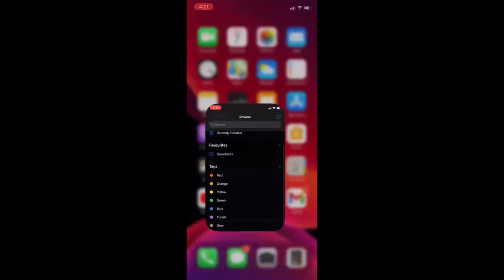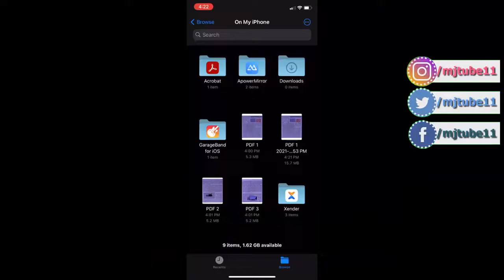How to Merge Multiple PDF File into One PDF file in iPhone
Merge Multiple PDF File into One PDF File in iPhone